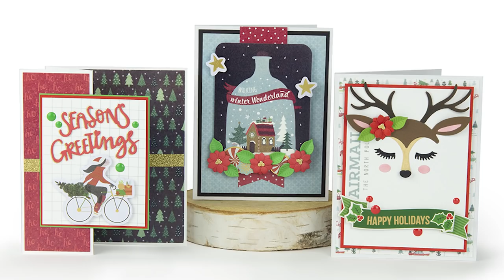Spellbinders November 2018 Card Kit of the Month - "Deer" Santa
Spellbinders November 2018 Card Kit of the Month is here! This “"Deer" Santa” kit (no longer available), like all other of our Card Kits, gives you everything you need to create 10 unique cards and even more. You now also get better goodies, including a 40 sheet paper pad, clear stamps, an adorable die set, tons of embellishments, and more!

You can shop the store or even add to your cart at the club checkout

For those who want to join multiple clubs to bundle and save, we offer Value Clubs and VIP Value Clubs. VIP Value Clubs offer members the most value and savings + members will periodically get BONUS Deals and Gifts